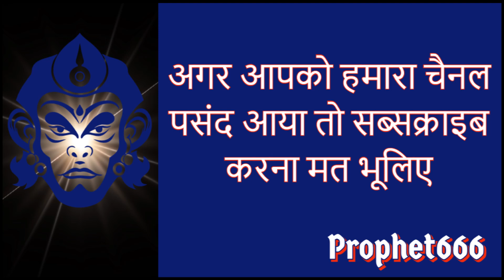इस अमोघ हनुमान मंत्र को बोलते ही वशीकरण और शत्रु का नाश होगा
इस अमोघ हनुमान मंत्र को बोलते ही सर्व स्त्री और पुरुषों का वशीकरण होगा और शत्रु और रोगों का नाश होगा।

Hanuman Mantra to instantly attract all men and woman and at the same time destroy all enemies, hidden enemies, evil rival and get love and protection from diseases and enemies.